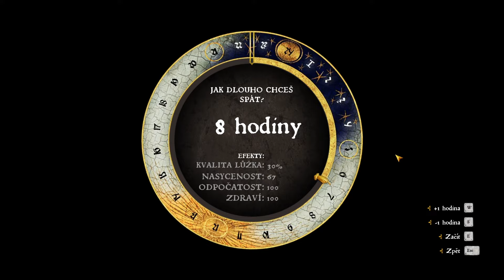STAVBA PŘIBYSLAVIC |Kingdom Come: Deliverance #35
Ahoj lidi máme tady první video ze hry Kingdom Come: Deliverance
kde budeme stavět v Přibyslavicích, zařídíme věci pro tábory